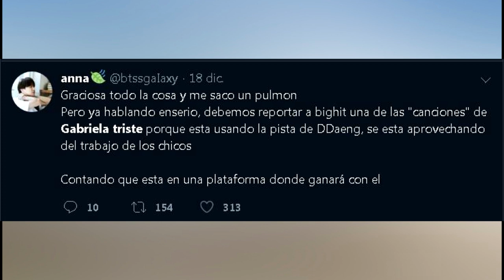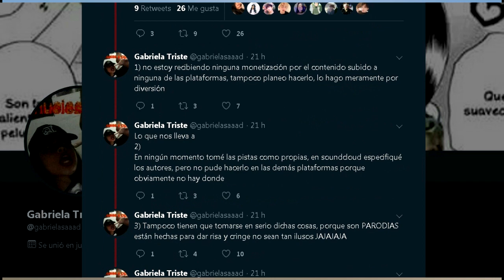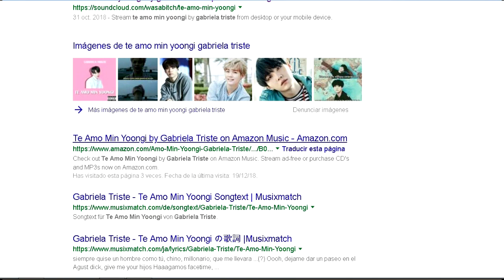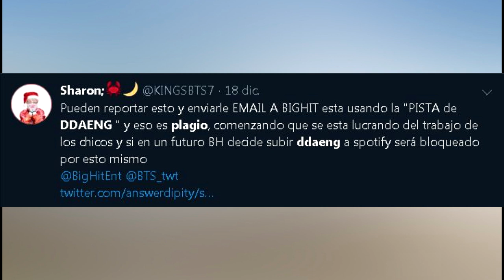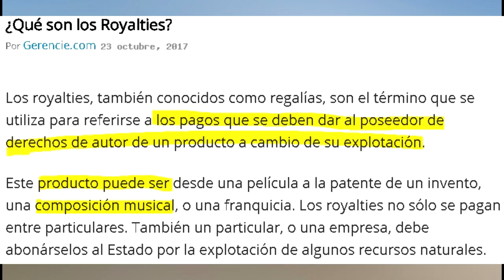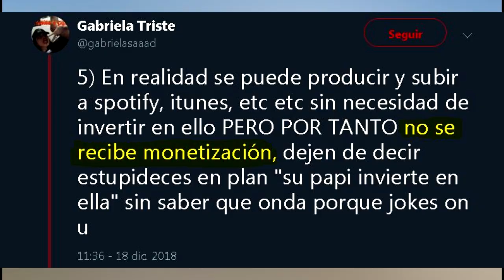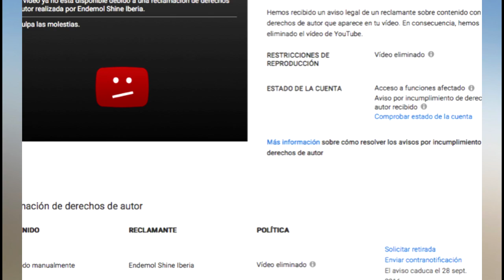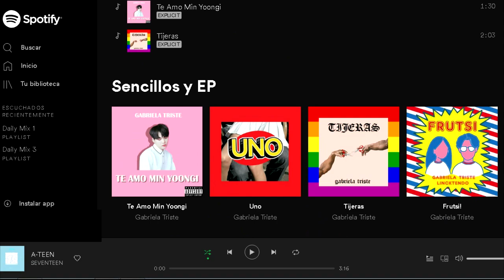La fan de Suga que le dedicó una canción "Te amo Min Yoongi"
NUEVO twitter Con este vídeo no pretendo insultar ni ofender a la army. Solo doy mi opinión y hago una crítica de su hilo en twitter.

¡Hola army!,
no sé por qué pero siento que hace mucho que no hablo con vosotras y es que he estado de exámenes y por mis agobios decidí dejar un poco de lado el canal para concentrarme pero ya he terminado y tengo pensado subir varios vídeos, a ver si lo hago porque siempre la pereza me puede.

En el vídeo de hoy os traigo una noticia bastante sorprendente y es que hace unos días estuve viendo que una army hizo una canción de Yoongi y la subió a spotify, realmente me sorprendió pero ese no es el asunto a parte de esa subió otra canción con el instrumental de Ddaeng de BTS, cosa que es ilegal, y army estuvo muy dividido respecto a esto.

En este vídeo vengo a contar la noticia y mi opinión respecto a ella, espero que os guste y realmente me gustaría que, respetuosamente, dejaseis en los comentarios vuestra opinión.

Quiero aclarar de nuevo que este vídeo lo hago con respeto sin intención de ofender a nadie y menos a la army.